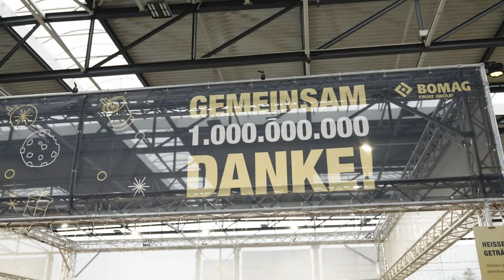BOMAG Weihnachtsmarkt 2023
In diesem Jahr haben wir gemeinsam die #1-Milliarde-Euro-Umsatzgrenze durchbrochen! Zur Feier lud BOMAG alle Mitarbeitenden in Boppard mit Partner:in und Kindern zum großen weihnachtsmarkt im Demo- und Training Center in Buchholz ein.
Am 25. November hieß BOMAG Präsident Ralf Junker über 2.000 BOMAGler und ihre Familien willkommen, um sich für ihr Engagement zu bedanken. Zahlreiche Attraktionen, vom Walzenfahren bis zu einem bezaubernden Zauberer, sorgten für strahlende Gesichter.
Schaut euch die Highlights auf YouTube an und feiert mit uns die festliche Stimmung!
This year, we collectively surpassed the #1 billion euro revenue threshold! In celebration, BOMAG invited all employees in Boppard with their partners and children to the grand ChristmasMarket at the Demo and Training Center in Buchholz. On November 25th, BOMAG President Ralf Junker welcomed over 2,000 BOMAG employees and their families to express gratitude for their dedication. Numerous attractions, from rollercoaster rides to enchanting magicians, brought smiles to everyone's faces. Check out the highlights on YouTube and join us in celebrating the festive spirit!